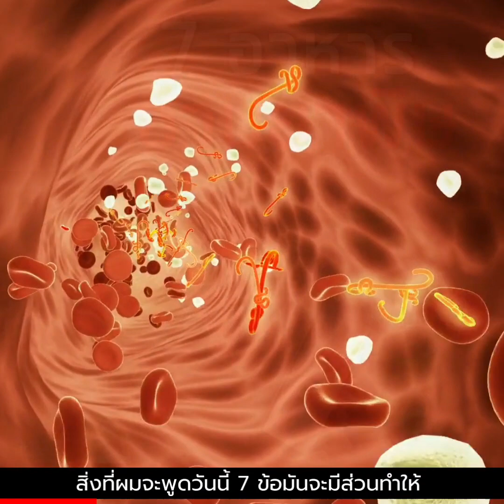7 อาหารอาบยาพิษ